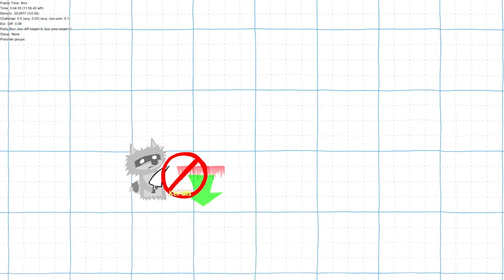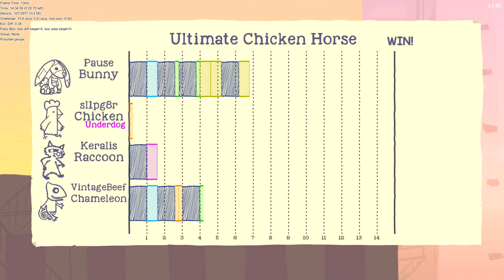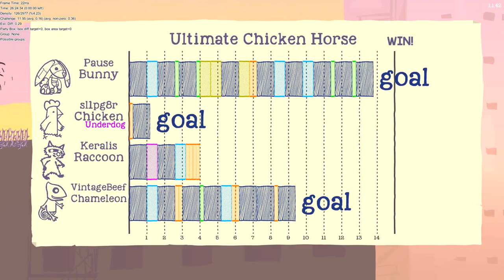SUPER CHICKEN! Ultimate Chicken Horse - Funny Moments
NEW Ultimate Chicken Horse Funny Moments w/ Sl1pg8r and friends! Check some of the funniest moments in Ultimate Chicken Horse!